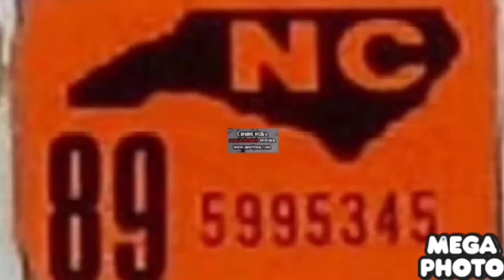1989 NC Validation Sticker Effects vs 3